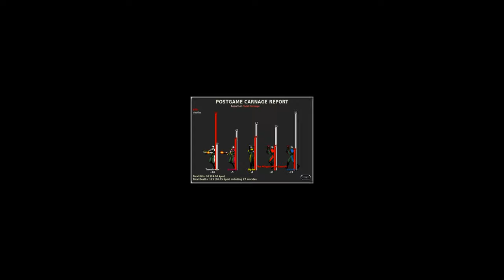Marathon Multiplayer [5 PLAYERS, EMFH]: [XXXL] Total Eclipse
Multiplayer match on Marathon Infinity by Bungie hosted online with Aleph One. Game type: Every Man for Himself. Map: [XXXL] Total Eclipse from Wrk Maps. Thanks to Tooncinator for the film file.

Recorded 06/18/2020